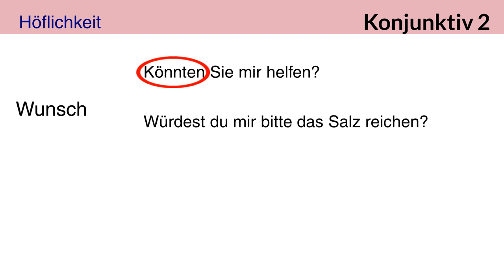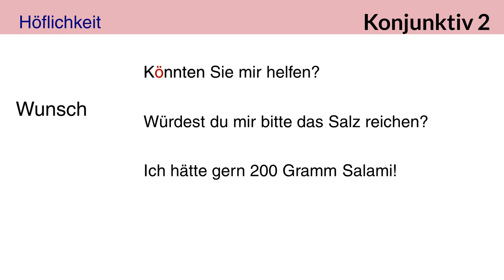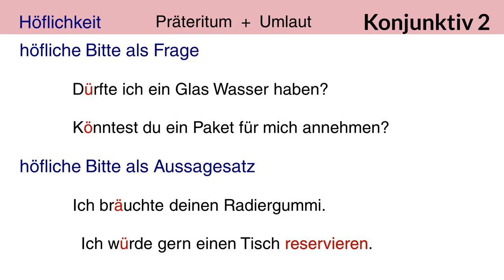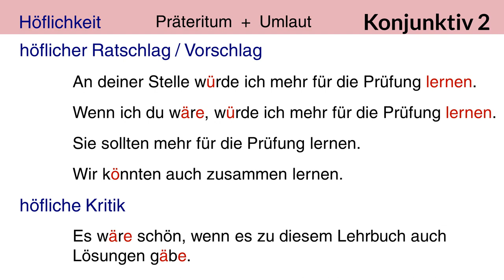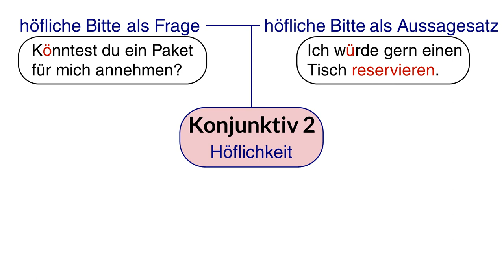[DE] Konjunktiv 2: der höfliche Konjunktiv | Deutsch lernen | Niveau A2 - B1 - B2 | HD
Höflich sprechen mit dem Konjunktiv 2, das lernen wir heute.

Deutsche Grammatik einfach erklärt mit Amalia.